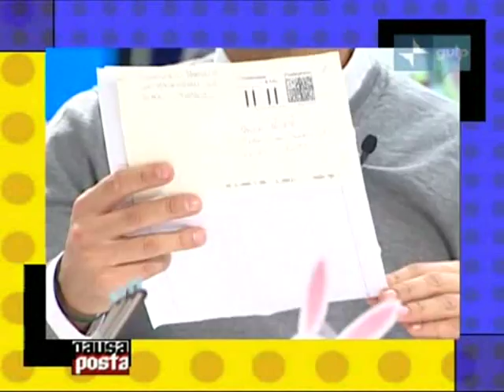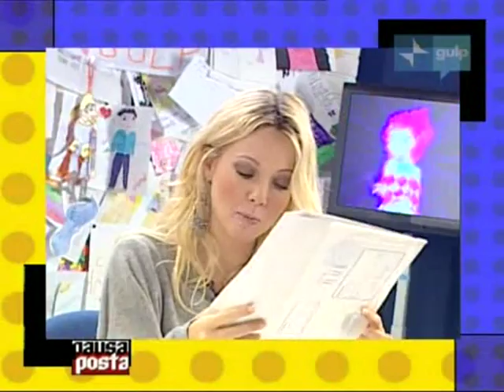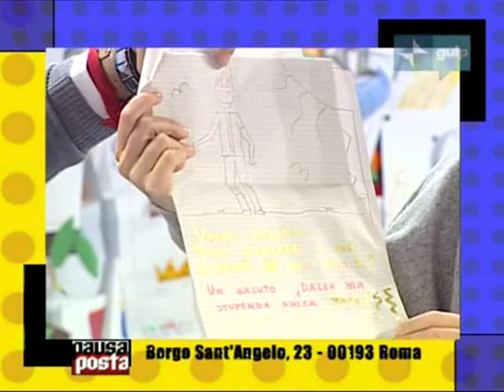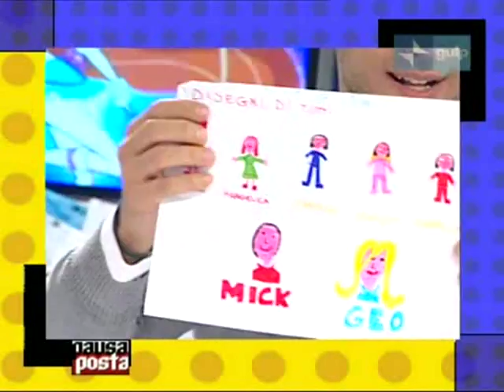Pausa Posta: Risate infinite! 04-12-09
Incredibile puntata di Pausa Posta andata in onda su rai gulp il 4 dicembre 2009. Mik e Geo iniziano a ridere all'infinito!